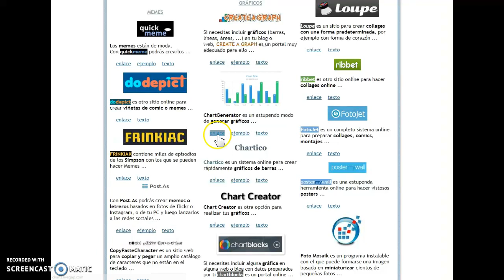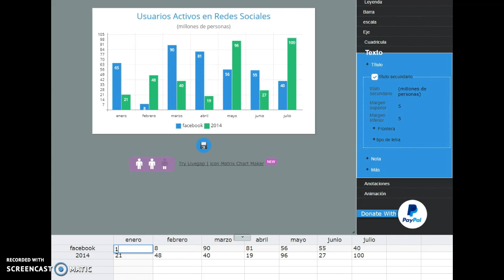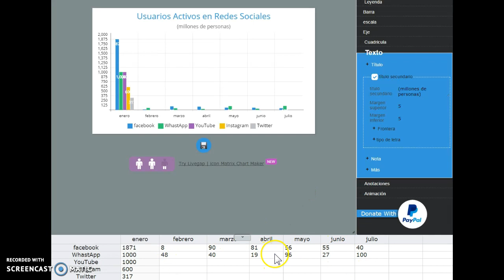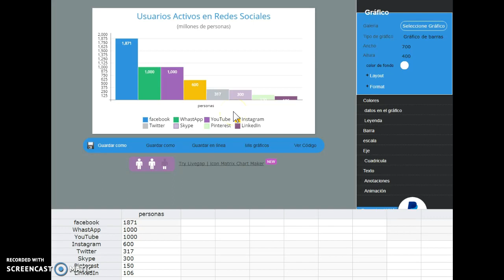Cómo realizar un gráfico sin tener instalado ningún programa